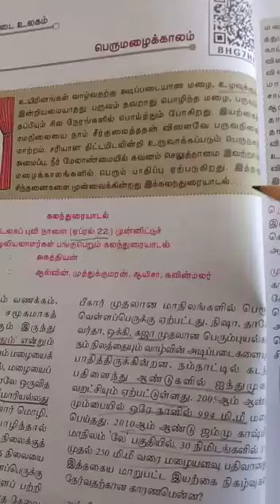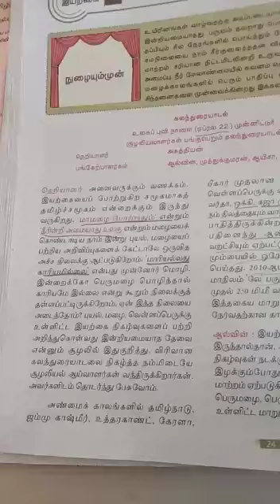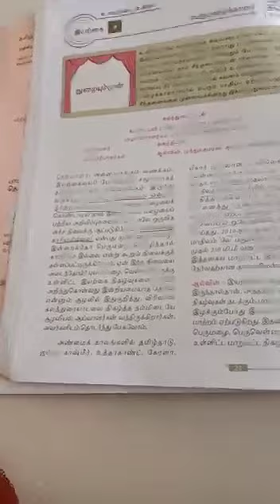NEWIDEAL and TRIPLEE A 12th Tamil Part 8